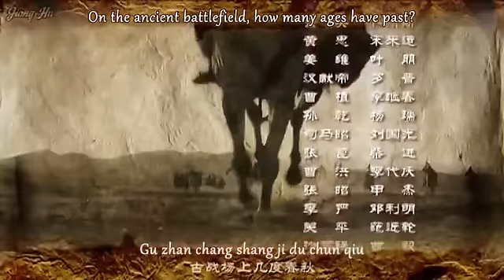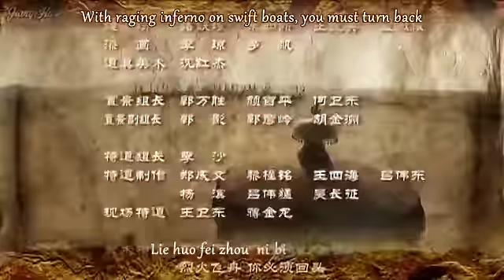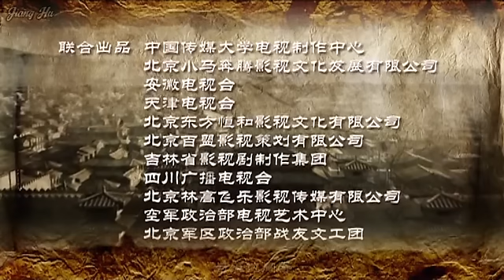Three Kingdoms - Episode【46】English Subtitles (2010)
【Title】Three Kingdoms
【Genre】Historical / Epic / War
【Country / Region】China
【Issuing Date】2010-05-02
【Number of Episodes】95
【Starring】陈建斌 Chen-jian-bin / 于和伟 Yu-he-wei / 陆毅 Lu-yi
【Fansub】Jiang Hu Subs
● Many thanks for [Jiang Hu Subs] did such a great job.